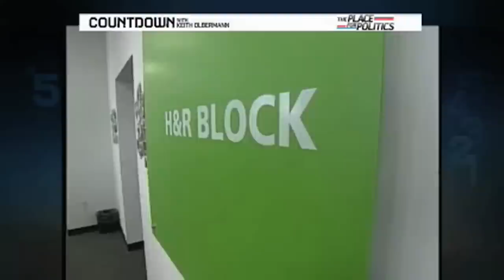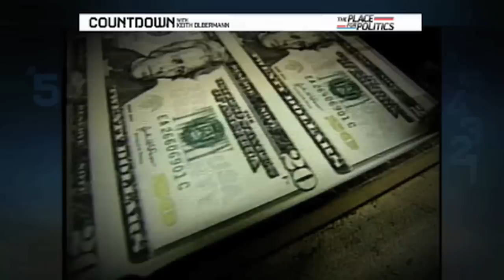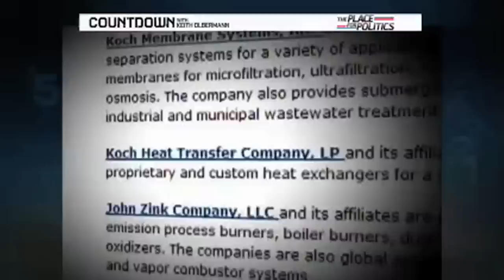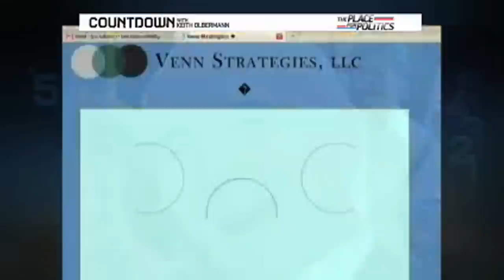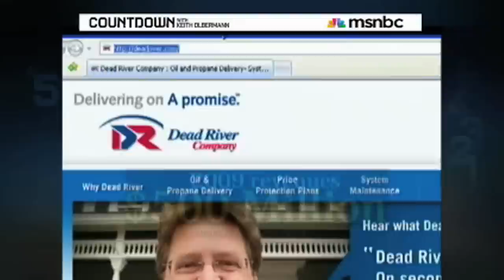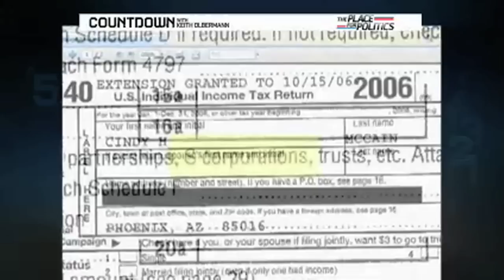The Government's Lie About Small Business